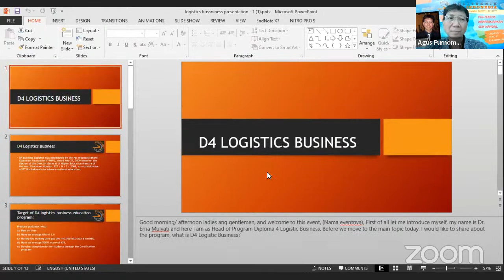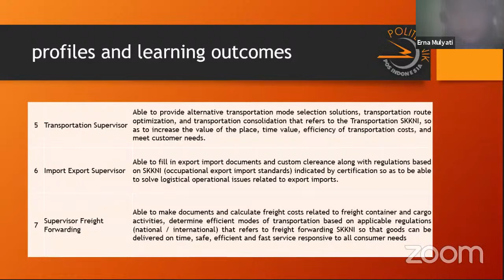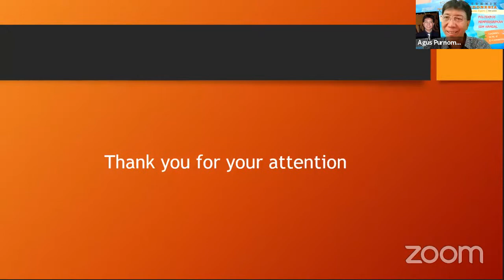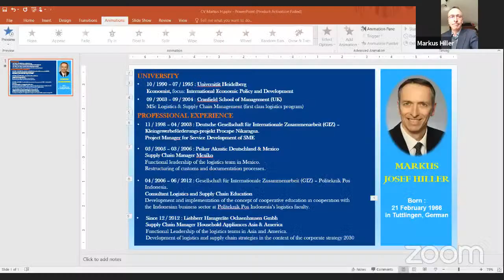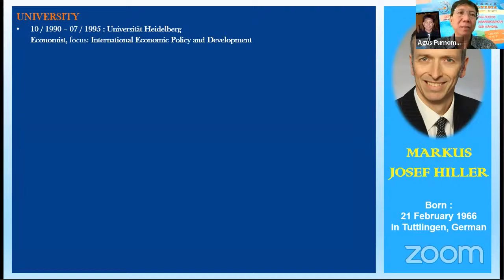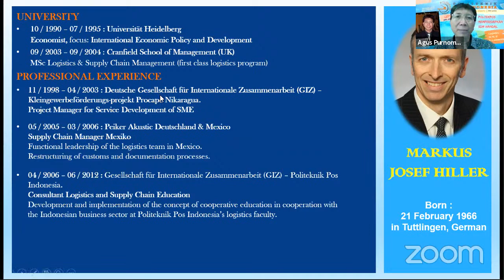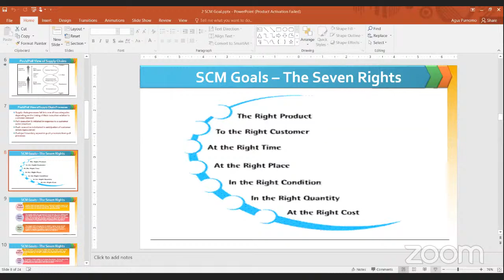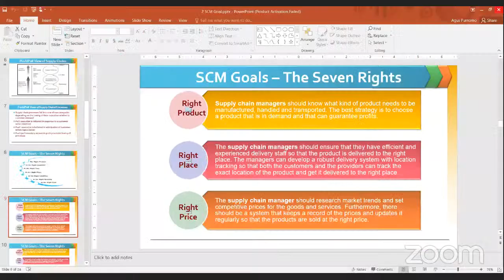Internasional Webinar Logistic & Supply Chain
Hallo Sahabat Orange 👋

Webinar Zoom Program Studi D4 Logistik Bisnis telah berlangsung.